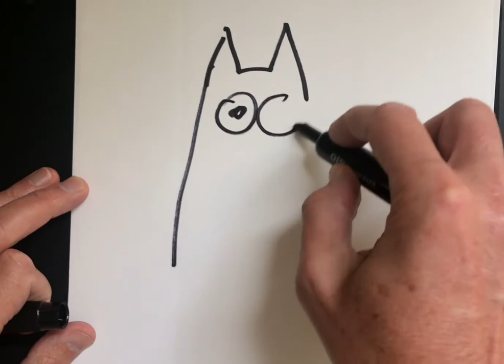Life on Mars by Jon Agee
Watch Jon Agee's animation of his brilliant picture book Life on Mars.